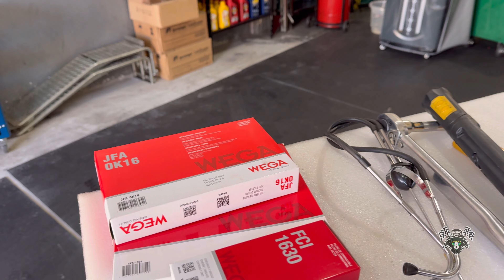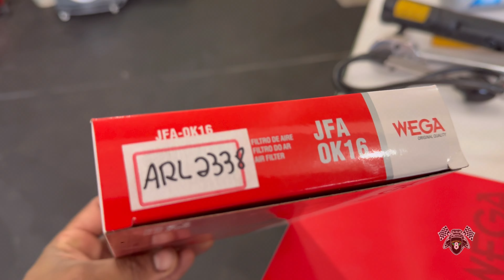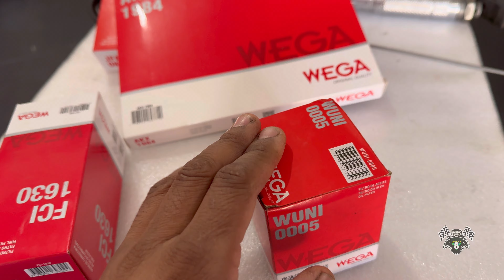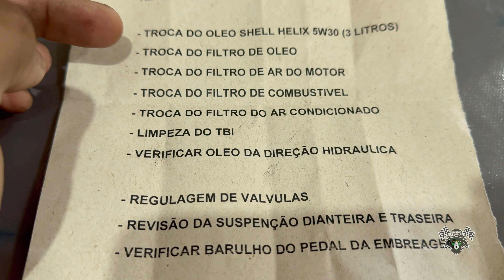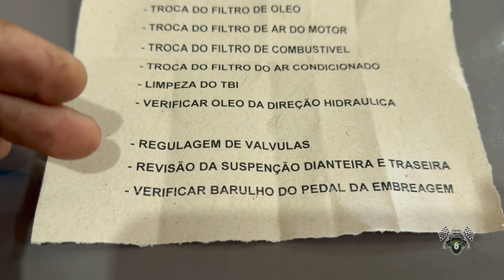HB20 com barulho na suspensão que quase te enlouquece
Aprenda a identificar barulhos na suspensão para não gastar dinheiro sem necessidade